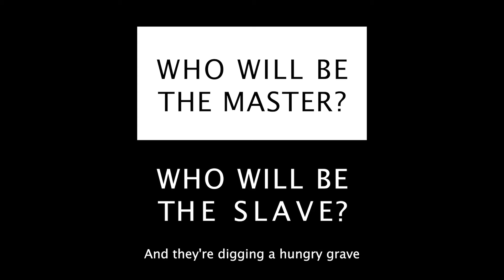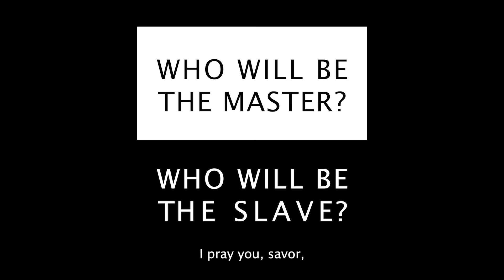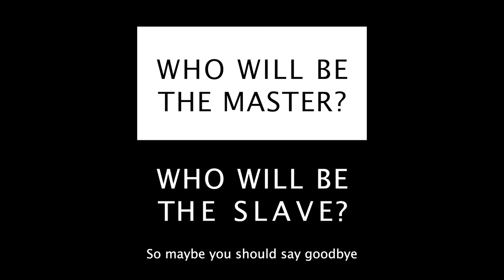Who Will Be the Master? Who Will Be the Slave?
Who will be the master? Who will be the slave? The eternal struggle.
(BMI) Steven Arthur Ferguson